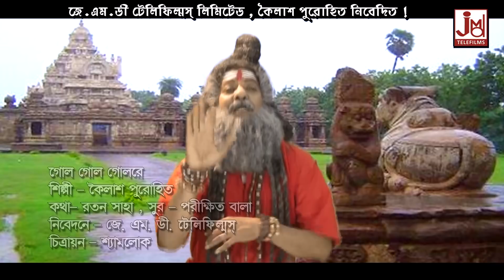গোল গোল গোলরে || Gol Gol Goalre || Kailash Purohit || Devotional Song || JMD Ventures Ltd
Title :- Gol Gol Goalre
Singer :- Kailash Purohit
Lyrics :- Ratan Saha
Music Composer :- Pariskhit Bala
Music Arranger :- Krishnakanta Nandi(Pitu)
Audio Recording Studio :- Studio JMD Sounds (Kolkata)
Recodist :- Sudip
Camera :- Shyamlok
Category :- Devotional Song
Language :- Bengali

468